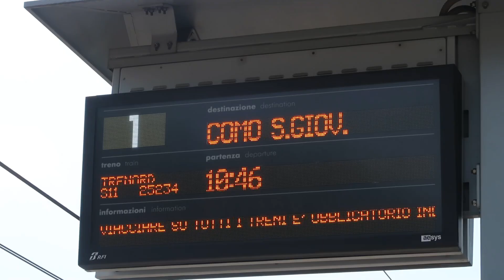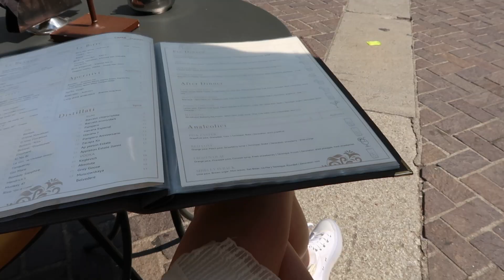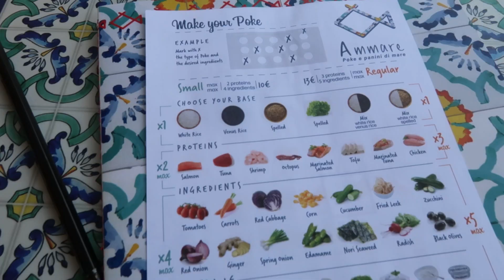taking myself on a solo date in lake como ♡ how to enjoy your own company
hello loves

took myself on a lil date day in lake como while i was in italy. some shopping, good food & exploring the area